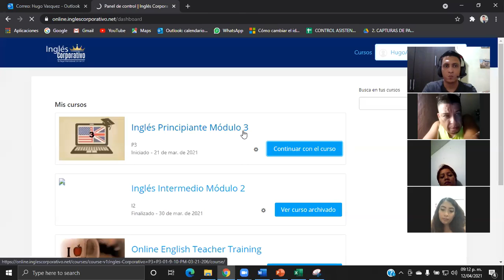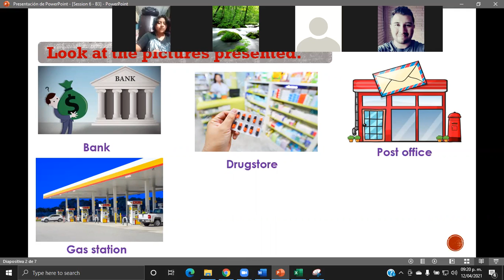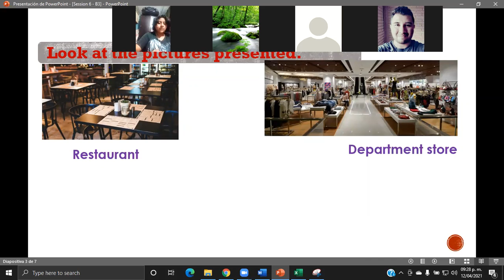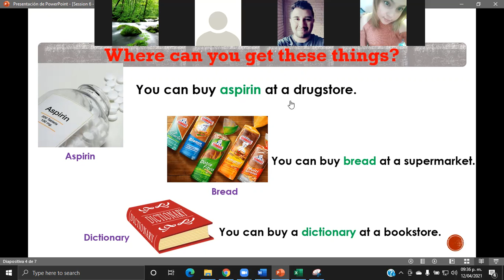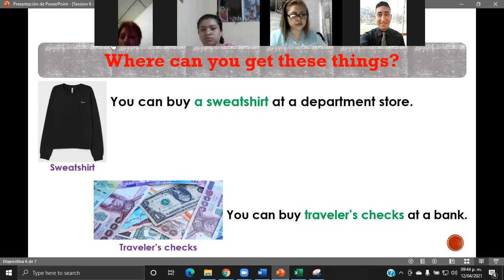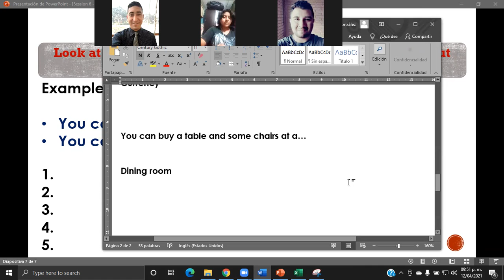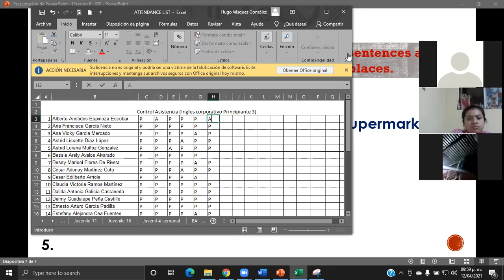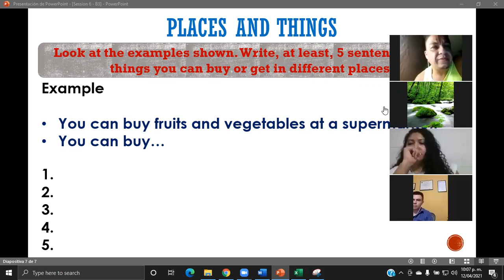Ingles Corporativo-Places and things-Day6